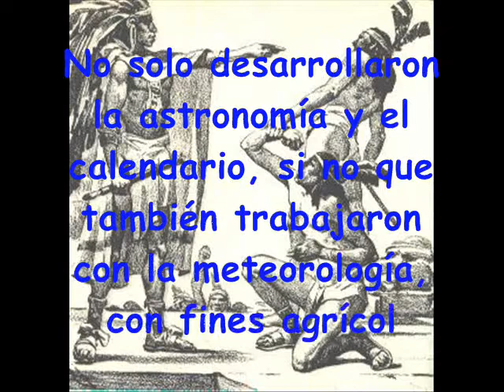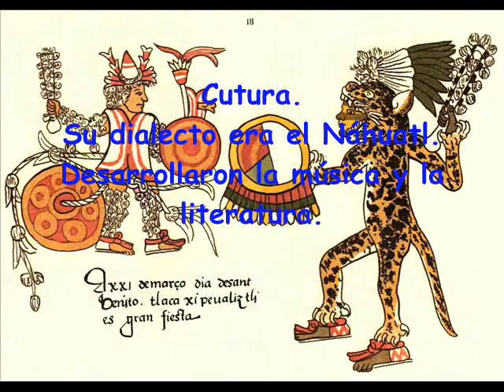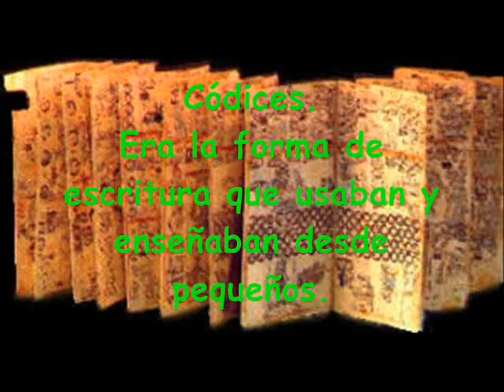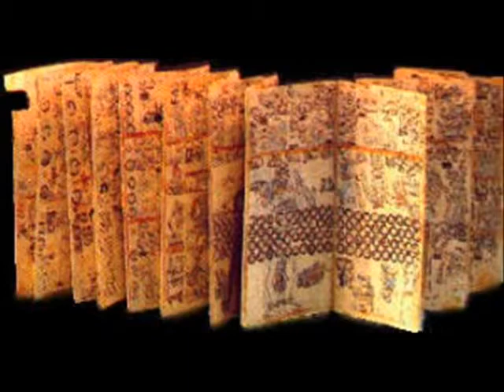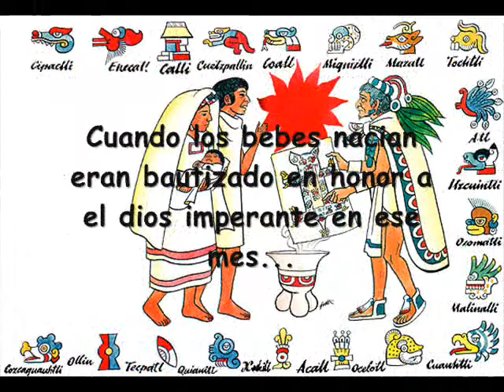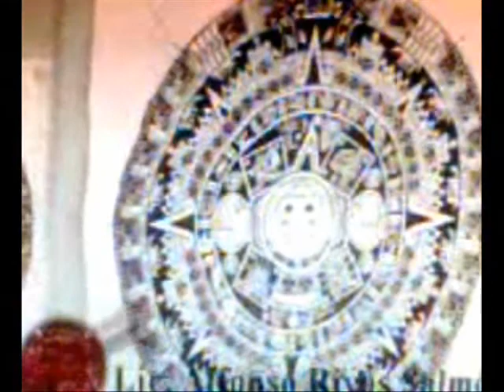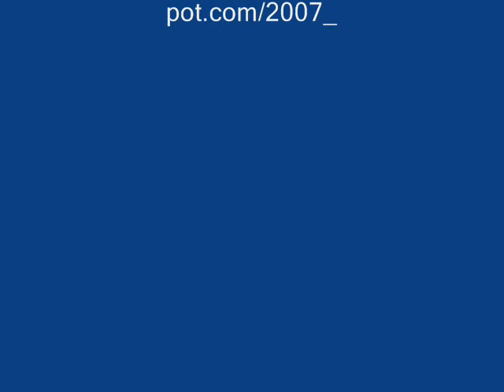La cultura Azteca y la Astronomía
Integrantes:  Carolina Aravena; Jazmin Catalán;Ivonne Ibarra;Lidia Pardo; Alejandra Salinas.